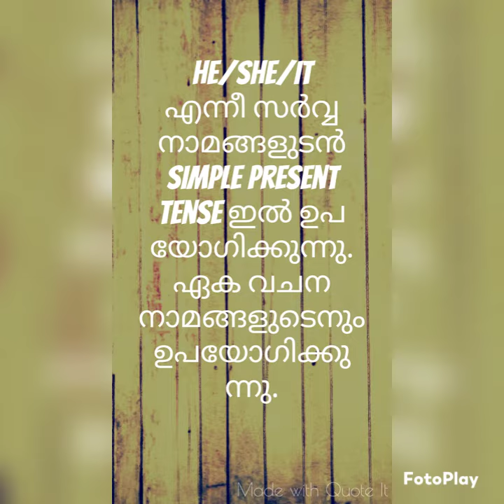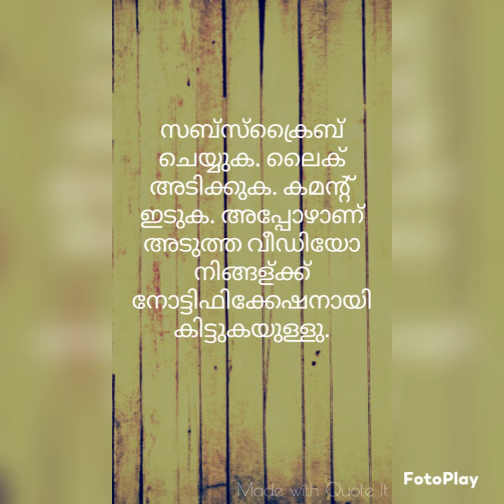സ്പോക്കൺ ഇംഗ്ലീഷ് കോഴ്സ് /എട്ടാം ദിവസം /18 August 2021